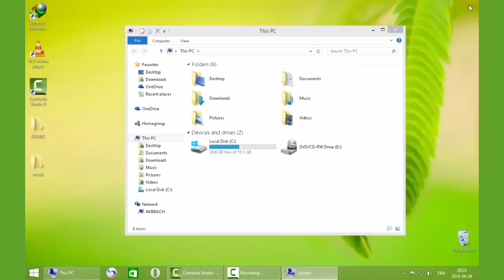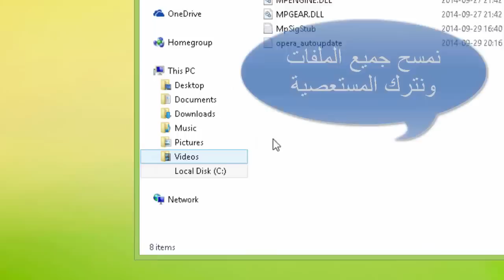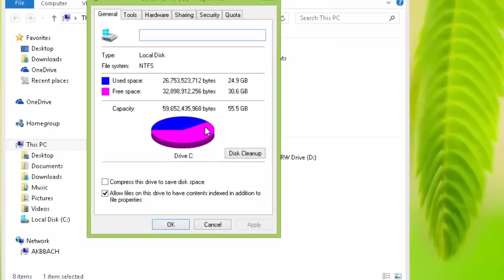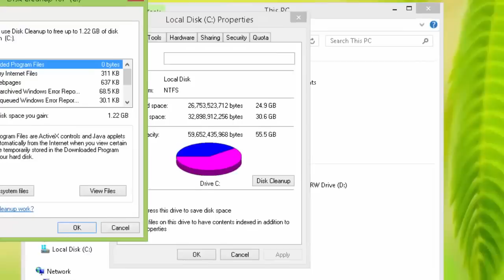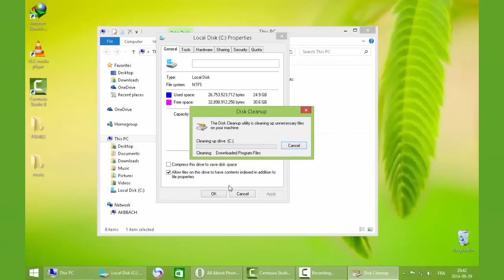تسريع الحاسوب بدون برامج 2017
Things Which We Have To write In Run :
-temp
-%temp%
-prefetch
-recent
Like Page Facebook :

كيف أسرع حاسوبي ?
how to speed up your computer ?
baby i
versace migos drake
music
funny
best song
ever
movies
drake
lil wayne
blurred lines
full movie
music
minecraft
best song
ever
wake me up
avicii
movies
blurred lines
mel smith
royal baby
catching
fire
best song ever
alan partridge
selena gomez
medi1tv
cheb akil
accident
inna
maroc
comedia
قصة الناس
countdown
rap maroc
hackers
سعد المجرد انت باغية واحد
ENTY Baghya Wahad
فضائح الممثلات
فضائح نانسي عجرم
فضائح لميس
أحسن لاعب في العالم
أجمل مراوغة
one direction zayn malik